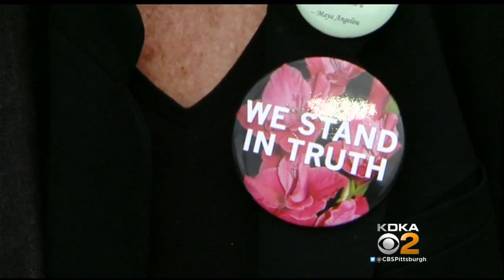Alleged Victim Says Cosby Took Advantage Of Grief Over Her Son’s Drowning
As Bill Cosby is standing trial for allegedly drugging and sexually assaulting former Temple University employee Andrea Constand, some of his accusers have cleared their schedules to watch it all happen; KDKA's Julie Grant reports.